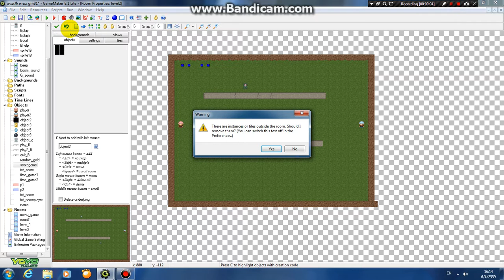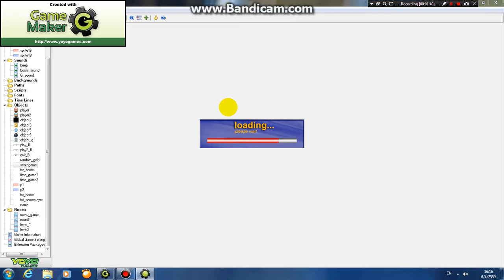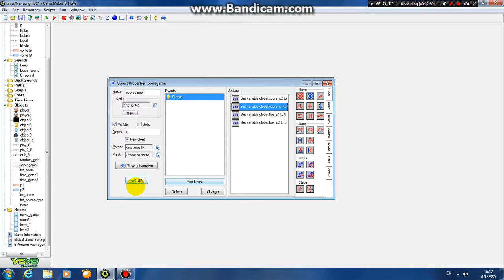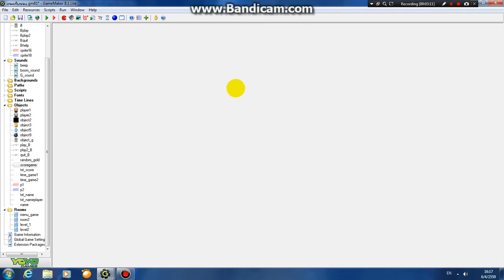game maker การหาสาเหตุการError โดยน้องบูม ว.ก. ม.3 ปี2558